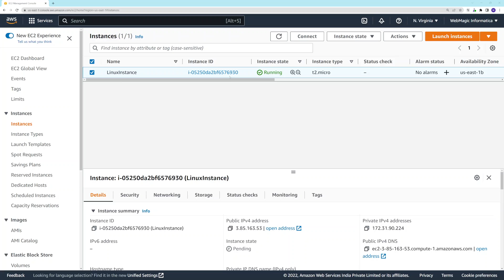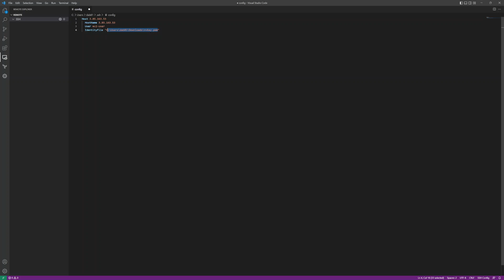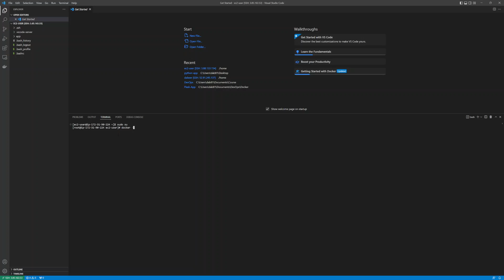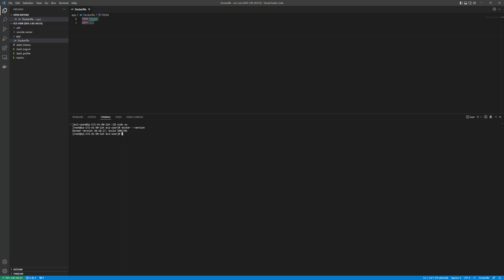How to Connect EC2 Instance from Visual Studio Code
To connect to an EC2 instance from Visual Studio Code, you will need to perform the following steps:

Install the Remote Development extension pack in Visual Studio Code. This extension pack includes the Remote-SSH, Remote-SSH: Editing Configuration, and Remote-SSH: Explorer extensions.

Open the Command Palette in Visual Studio Code (Ctrl + Shift + P) and select the "Remote-SSH: Add New SSH Host..." command.

In the "Add New SSH Host" dialog, enter the hostname or IP address of your EC2 instance. You can find this information in the Amazon EC2 console by selecting the instance and looking at the "Public DNS" or "Public IP" field.

Select the "Add" button to add the host to your SSH configuration.

Open the Command Palette again and select the "Remote-SSH: Connect to Host..." command.

Select the host that you just added from the list of available hosts.

You will be prompted to enter your SSH user name and password. The default user name for an EC2 instance is "ec2-user" for Amazon Linux, "ubuntu" for Ubuntu, or "bitnami" for Bitnami. If you have changed the default user, you will need to enter the correct user name.

If you have set up an SSH key pair for your EC2 instance, you will be prompted to enter the passphrase for the key. If you have not set up an SSH key pair, you will be prompted to enter your password.

Once you have successfully connected to the EC2 instance, you will see the status "Connected" in the bottom left corner of Visual Studio Code. You can now use Visual Studio Code to edit files and run commands on the EC2 instance.

I hope this helps! Let me know if you have any questions or need further assistance.